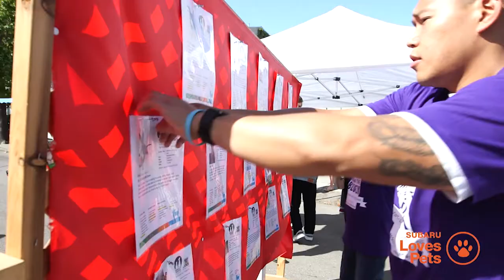Subaru and Berkeley Humane Love Pets!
We are very grateful to Subaru and NBC for helping us serve the people and animals of our community! We provide life-saving programs for cats and dogs and offer training and medical support for the people who love them.